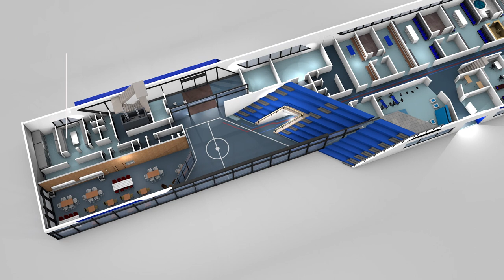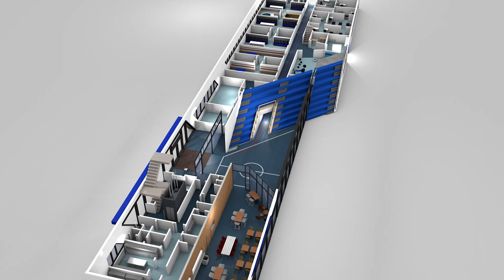HSV – die Alexander Otto Akademie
Der HSV-Campus, oder auch Alexander-Otto Akademie, wurde im Sommer 2017 eingeweiht. Was das Gebäude bietet zeigt dieser Film.